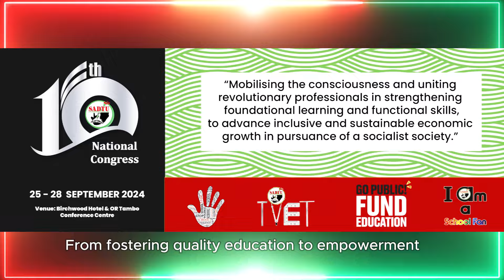SADTU 10TH CONGRESS INTERVIEW WITH DR. M. MALULEKE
SADTU ONLINE TV is a platform meant to keep members informed about the formal and informal events of the union.
We bring you the old, the current and the upcoming events
We not only keep you informed – we educate you